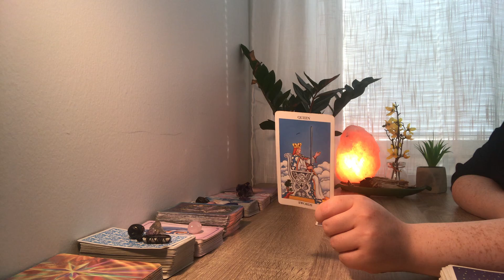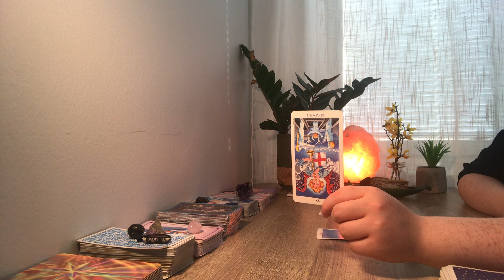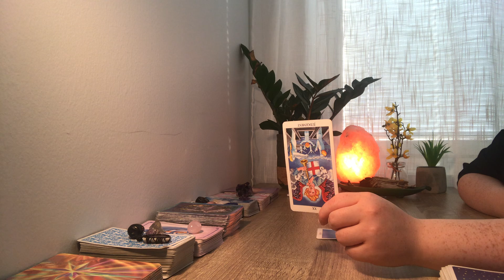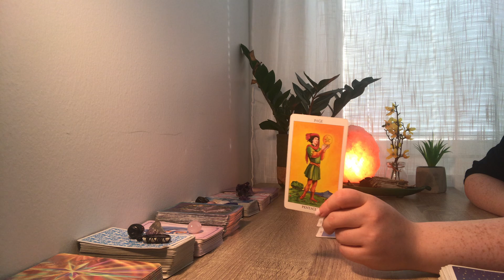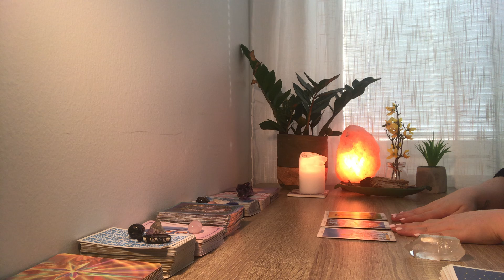Libra ♎️ Psychic messages June 21st -30th | YOU'RE SHOWING THOSE BOUNDARIES! 🔥 / HOME RENOVATIONS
Personal readings available! See below. Welcome to your Libra psychic messages June 21st-30th 2021 @Evaspirit Tarot - Galactic guidance! Created to assist you on your spiritual journey and life purpose!

For placements in Sun, Moon, Rising, and Venus sign of Libra. This can also have resonance for those who have strong Libra energy in their chart. You may have also been guided here, trust your intuition friends!